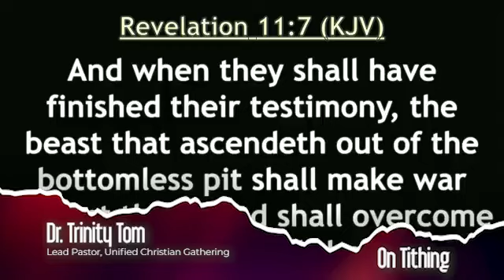See what happened when he started talking about tithe.